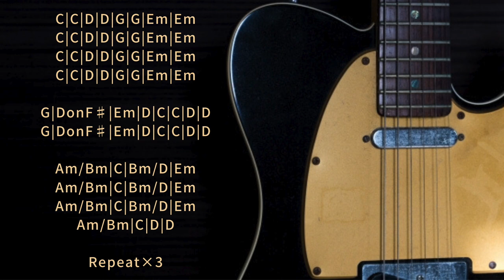Alternative Rock Backing Track G major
Trap/Chill/Ambient/House etc... with Guitar track

Key=G major.
BPM=170
influenced by Dinosaur Jr./bloodthirsty butchers...and more